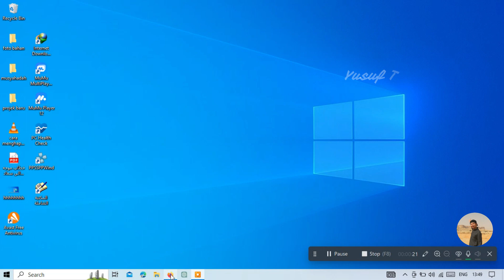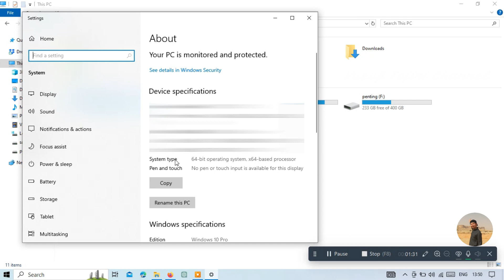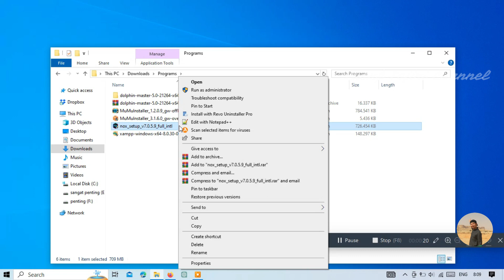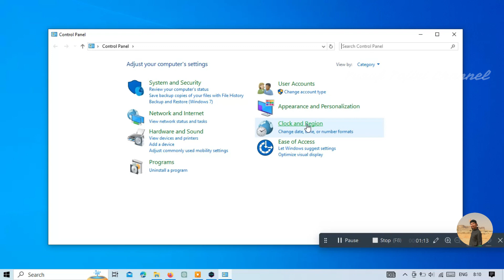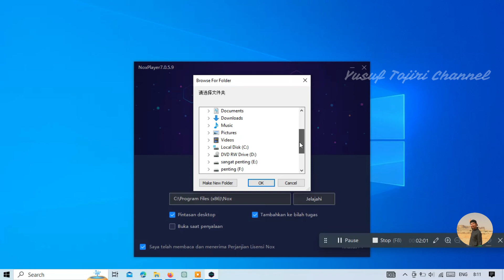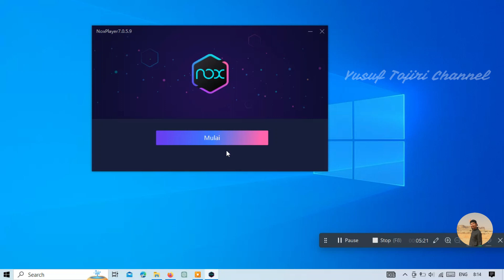Cara Download Dan Instal Nox Player Offline Installer - Emulator Android Ringan Untuk Laptop Kentang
ikuti caranya kawan semuanya , insyaalloh tutorialnya mudah
Cara Download Nox Player di Laptop / PC Versi Terbaru
How to download and install Noxplayer Android Emulator on Pc
tutorial seputar komputer yaitu Cara Download Dan Install Nox Player Versi Terbaru Di Laptop/PC tahun 2022 updatetan terakhir  , aplikasi emulator android yang ringan untuk laptop dan pc kalian , agar kalian bisa memainkan game dan aplikasi android kalian di windows .
aplikasi nox player ini adalah emulator yang bisa berjalan di ram 1,5 giga, 2 giga , 3 giga keatas , untuk kalian yang memb
punyai laptop atau pc yang low end , direkomendasikan aplikasi ini ..